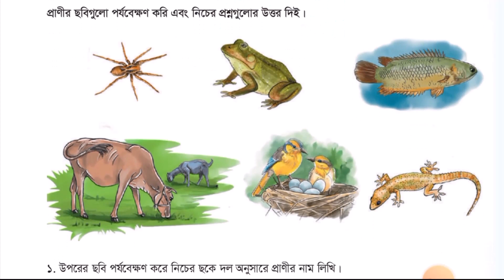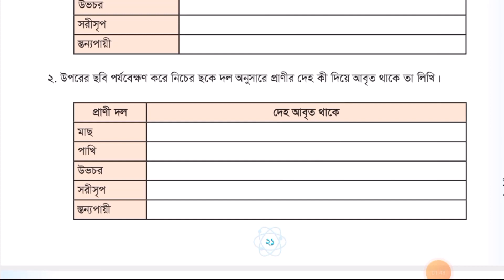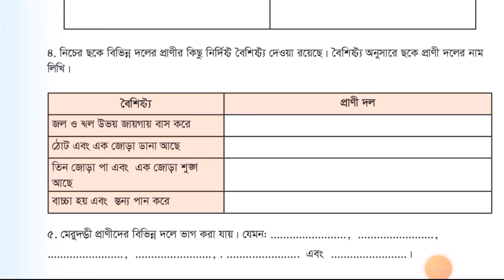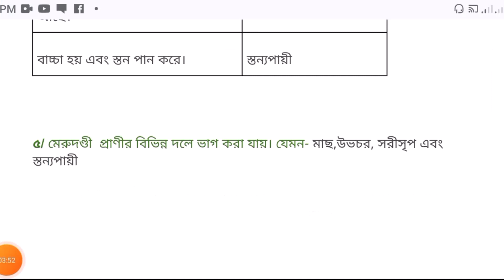Class 3 Science | Chapter 2 | প্রাণী পরিচিতি | চলো, পারি কি না দেখি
শ্রেণি: তৃতীয়
বিষয়: সাধারণ বিজ্ঞান
অধ্যায় ২: প্রাণী পরিচিতি
পাঠ: চলো, পারি কি না দেখি

== আরো ভিডিও ==

== শিক্ষিকা ==